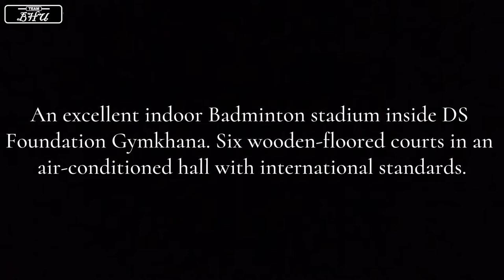IIT Bombay Badminton Court | Indoor Badminton Court, IIT Bombay | IIT Bombay Sports Facilities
IIT Bombay has a vast facility in terms of sports. The number of games played is enormous, and also the number of facilities available for each of these sports is also huge.